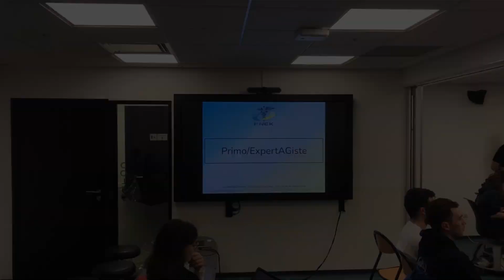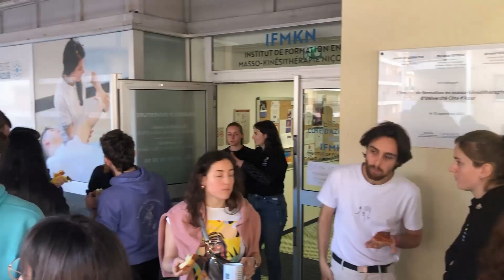La SoccAG - Assemblée Générale de mi-mandat 2023-2024 - FNEK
Voici l'aftermovie de l'AG de mi-mandat organisée à Nice les 3 et 4 février 2024.